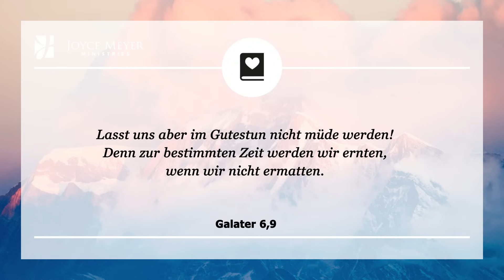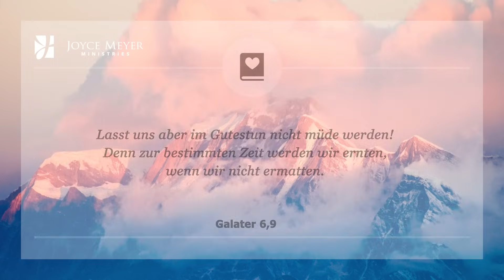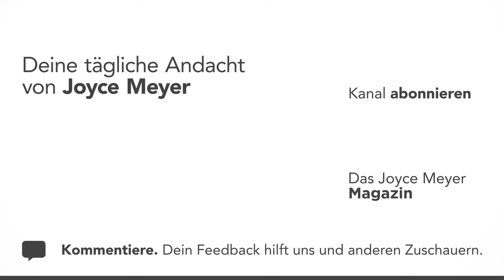08.01. | WAS TUN IN SCHWEREN ZEITEN? 😔 – Tägliche Andacht von Joyce Meyer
Fühlst du dich manchmal hoffnungslos? Die Andacht soll dich ermutigen, Gott zu vertrauen, egal, was kommt.  Joyce Meyer erklärt dir jeden Tag einen Bibelvers und zeigt dir, wie du ihn im Alltag anwenden kannst. Am Ende jeder Andacht laden wir dich ein, ein persönliches Gebet zu sprechen. Was tun in schweren Zeiten?

00:00 Tägliche Andacht von Joyce Meyer vom 08. Januar
00:15 Was tun in schweren Zeiten?
00:25 Galater 6,9 Lasst uns aber im Gutes tun nicht müde werden! Denn zur bestimmten Zeit werden wir ernten, wenn wir nicht ermatten.

00:40 𝗔𝗻𝗱𝗮𝗰𝗵𝘁
In diesem Leben werden uns alle möglichen Probleme, Schwierigkeiten und Enttäuschungen begegnen. Das ist einfach so. Doch wie sollen wir damit umgehen? Wir müssen unerschütterlich bleiben und durchhalten. Mit anderen Worten: Gib niemals auf! Ganz gleich was im Leben geschieht, gewonnen hat, wer niemals aufgibt.

Denk immer daran, dass der Heilige Geist wahrscheinlich gerade, während der Kampf in deinem Leben am heftigsten tobt, am stärksten in dir wirkt. Ihn beeindrucken deine Umstände nicht. Und wenn du ihm wirklich vertraust, dann solltest auch du dich nicht von ihnen beeindrucken lassen! Der Heilige Geist wirkt nicht nur in guten Zeiten in unserem Leben, sondern auch in schlechten.

Wenn wir dranbleiben und ihm folgen, wird er uns durch alles hindurchführen. Wir sollten treu beten, fest entschlossen sein, unerschütterlich glauben und auf Gottes Wort und seine Verheißungen gegründet sein. Oft lassen wir uns ablenken, weil wir das Gefühl haben, dass alles zu langsam vorangeht. Der Teufel liebt es, uns das immer wieder unter die Nase zu reiben! Aber vergiss nicht, dass das vielleicht der Moment ist, in dem Gott am mächtigsten wirkt. Es geht nicht immer nur um uns. Was Gott in uns bewirkt, ist die Vorbereitung für das, was er durch uns tun möchte!

Ich weiß, dass das Leben manchmal hart sein kann. Aber ich weiß auch, dass Gott uns hilft, wenn wir treu bleiben. Galater 6,9 kann uns hier eine Hilfe sein: „Deshalb werdet nicht müde zu tun, was gut ist. Lasst euch nicht entmutigen und gebt nie auf, denn zur gegebenen Zeit werden wir auch den entsprechenden Segen ernten“ (NLB).

Ich frage also noch einmal: Was sollen wir tun? Meine Antwort darauf lautet: Gib niemals auf! Was ist deine Antwort?

02:02 𝗚𝗲𝗯𝗲𝘁: Gott, ich weiß, dass du auch in schweren Zeiten in meinem Leben wirkst. Ich entscheide mich heute, dir weiterhin zu gehorchen und niemals aufzugeben. 𝗔𝗺𝗲𝗻

In diesem Büchlein nennt Joyce dir viele gute Gründe, warum du auch in schwierigen Zeiten hoffen kannst und wie du mithilfe der Bibel Entmutigung überwinden kannst.